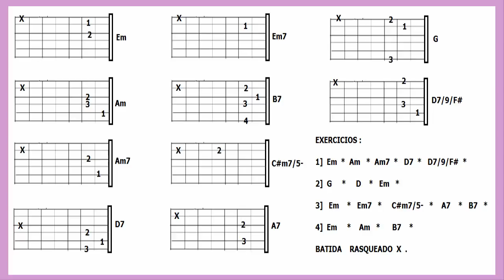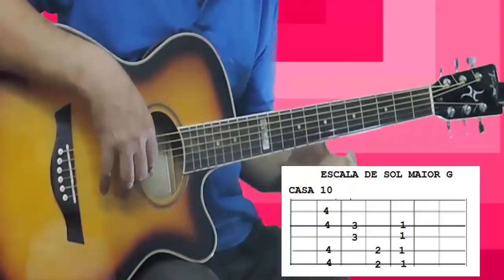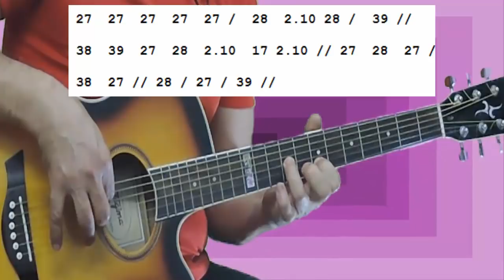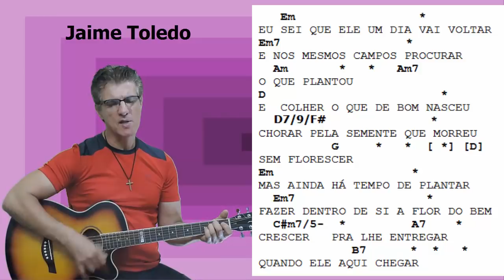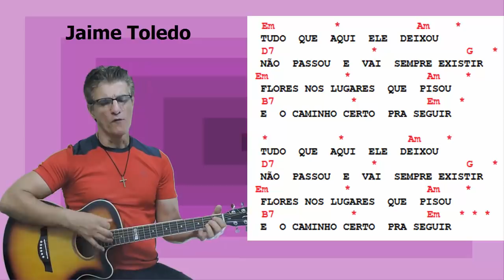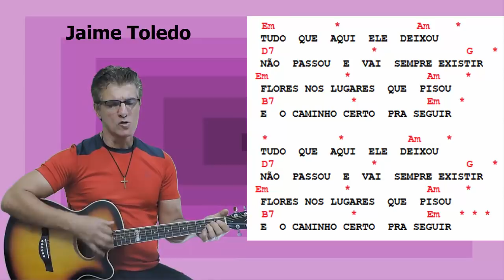o homem [ ROBERTO CARLOS - prof. Jaime Toledo